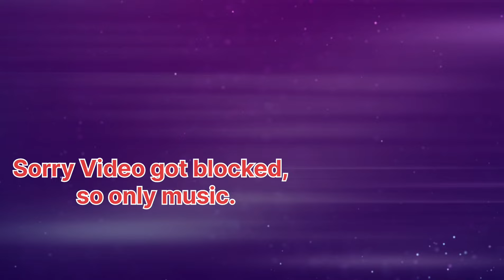Meray Paas Tum Ho OST REACTION | Rahat Fateh Ali Khan | Humayun Saeed | Ayeza Khan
In this video I am reacting to a Pakistani drama OST titled “MERE PAAS TUM HO"

Meray Pass Tum Ho OST REACTION | Rahat Fateh Ali Khan | Humayun Saeed | Ayeza Khan